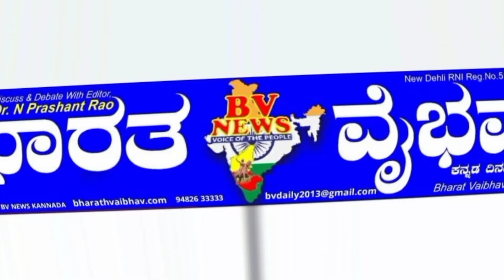Bidar |ಕಾಂಗ್ರೆಸ್ ತೊರೆದು ಜೆಡಿಎಸ್ ಪಕ್ಷಕ್ಕೆ ಸೇರ್ಪಡೆ